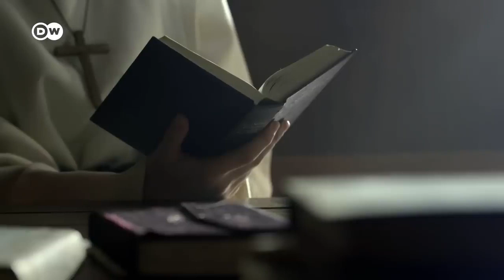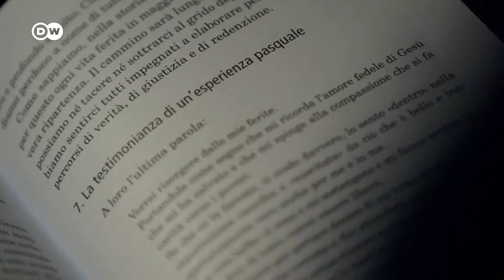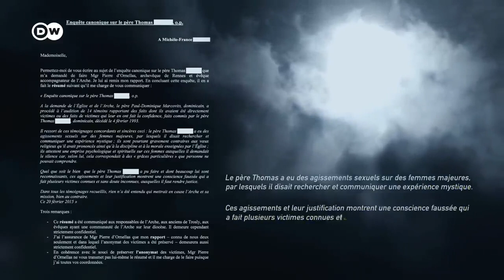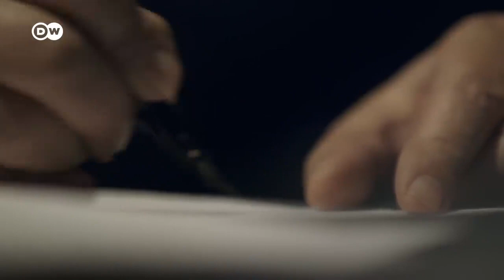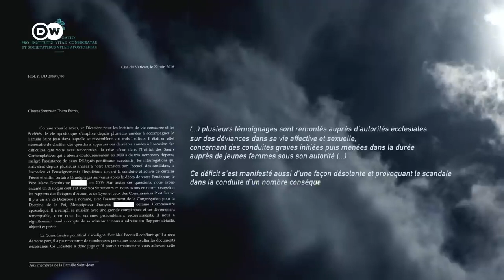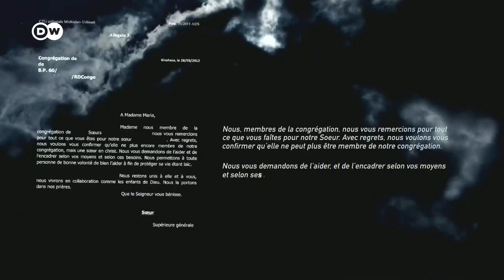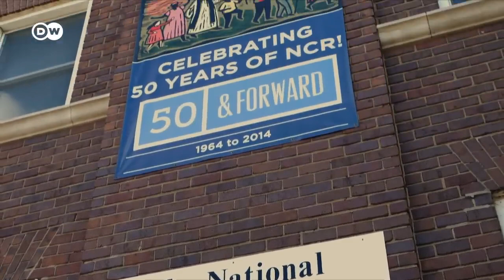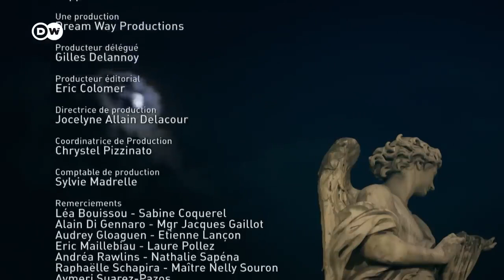Abuse scandals in the catholic church DW Documentary